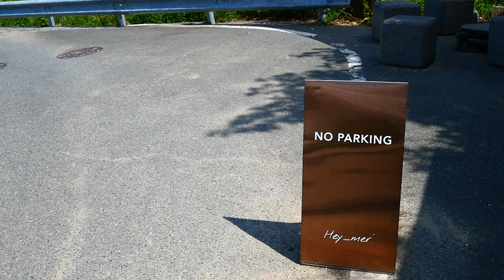[LUMIX DC-G100D] Кафе у моря / Cafe Hey-Mer, Ulsan, Korea